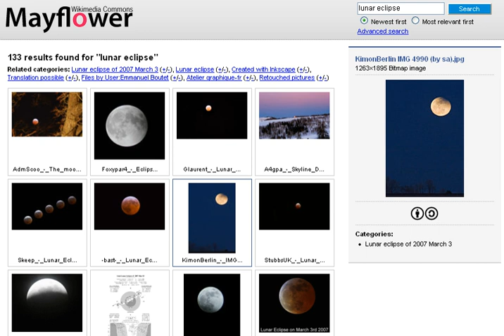Web search engines | Wikipedia audio article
00:00:59 1 History
00:10:26 2 Approach
00:16:37 3 Market share
00:16:59 3.1 Market share in February 2019
00:17:09 3.2 East Asia and Russia
00:17:52 3.3 Europe
00:18:10 4 Search engine bias
00:19:44 5 Customized results and filter bubbles
00:21:29 6 Christian, Islamic and Jewish search engines
00:22:56 7 Search engine submission

- Socrates

SUMMARY
A web search engine or Internet search engine is a software system that is designed to carry out web search (Internet search), which means to search the World Wide Web in a systematic way for particular information specified in a textual web search query. The search results are generally presented in a line of results, often referred to as search engine results pages (SERPs). The information may be a mix of links to web pages, images, videos, infographics, articles, research papers, and other types of files. Some search engines also mine data available in databases or open directories.  Unlike web directories, which are maintained only by human editors, search engines also maintain real-time information by running an algorithm on a web crawler.
Internet content that is not capable of being searched by a web search engine is generally described as the deep web.